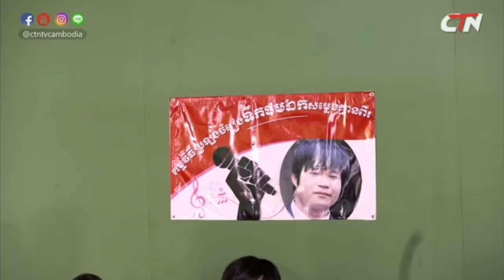ប្រឡងចម្រៀងបាន មើលបានសើច ភាគ 1